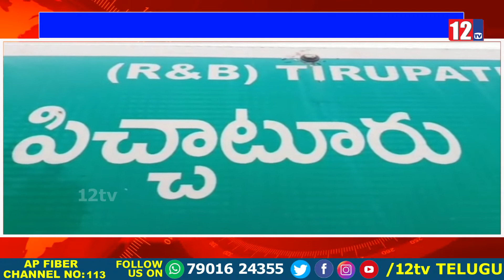BJP candidate in the Tirupati by-election with an overwhelming majority. Un Sadhvi Niranjan Jyoti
12 Tv is a 24/7 news channel on the digital and Sattilite platform, with exclusive news, breaking news, special interviews, latest updates on politics, movies, sports and current affairs.